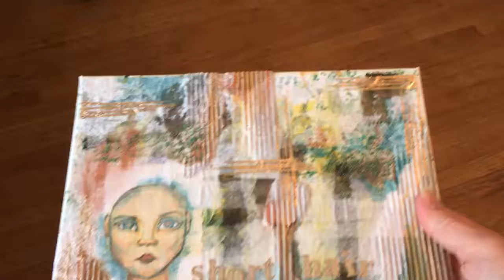Short Hair, Don't Care!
I was inspired to create a “Short Hair, Don’t Care!” collage recently by a dear friend of mine who is going through chemo for breast cancer. She is facing it all with grace and courage, but it struck me that so often, most people just don’t know what to say in these situations, and instead of being there to support loved ones in their hour of need, they back away, because they don’t want to say or do the wrong thing.
Let them know that you are there for them! Why not show up at their house with prepped meals, because you know they don’t have the energy to cook right now, or you could pay for a spa day to treat them while they go through their ordeals.
And why not something funny that will help them to smile? I think that there is a niche for sassy, badass gifts for people who are dealing with cancer, or any other debilitating disease. This collage could be a great gift for a loved one that is dealing with illness, but more importantly, you should give the gift of your friendship and love, so they know they are not alone.